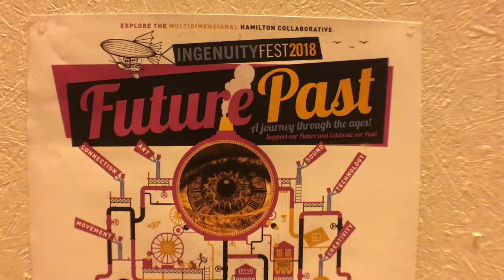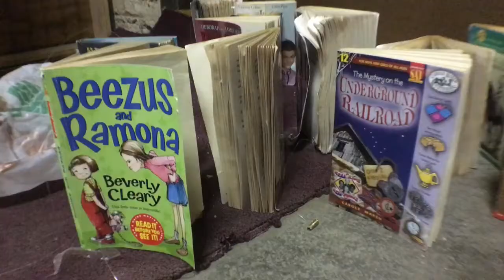VIDEO: Explore the Multidimensional IngenuityFest Future/Past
Fri 9/28 @ 5PM

IngenuityFest is back with a blast from the future/past. This year's theme celebrates innovation and technology throughout history and looking forward to what has yet to come. Hundreds of artists, musicians, makers, performers, and volunteers been working around the clock to create an immersive environment at the Hamilton Collaborative.

IngenuityFest features performances by musical acts Dressy Bessy, Squonk Opera, Mourning [A] BLKstar, Obnox and more across its five stages with a headlining performance by hip-hop soul duo OSHUN. In addition there will be dance performances, featuring MorrisonDance variety shows, puppet shows, burlesque, and all sorts of performances, music, art, and dance. IngenuityFest run from Friday 9/28 through Sunday 9/30 at the Hamilton Collaborative.